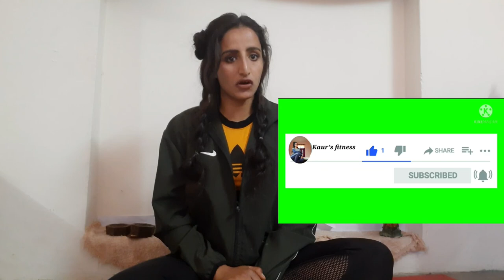Hypertension, hyperacidity ka reason kahin yeh to nahi! Awareness about eating habits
Hey guys, Aman here in this vedio I am taking your awareness toward unhealthy eating habits that may lead to lifestyle diseases. In this vedio I am covering discussions that was occurring on news channel regarding increasing salt intake in our daily life. FSSAI has set limit on normal recommended amount of salt that people should consume. It was recommended to have 5 g of salt per person daily and if you consume above or below that than you may have some issues. There is another  wrong habit that may contribute to increase salt concentration is eating of packaged snacks Allu bhujia, chips, and other snacks contain salt content more than 5g in single serving. Thus thing point out our attention that it maybe reason that in these children are too facing issues. So plz check yourself when you are providing comfort to your family may be due to lack of awareness you are making your family's life at risk.

Hope this will help someone do share 🙏with your friends and family

You can follow me on instragram
Username: Amandeep.rajpoot.75

 For any online training related queries